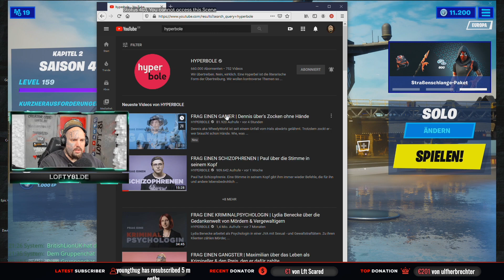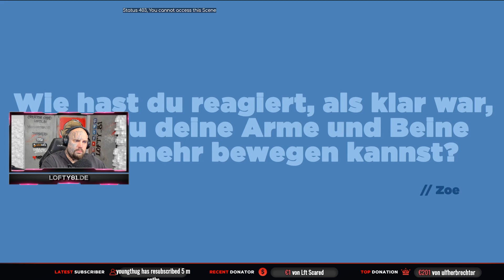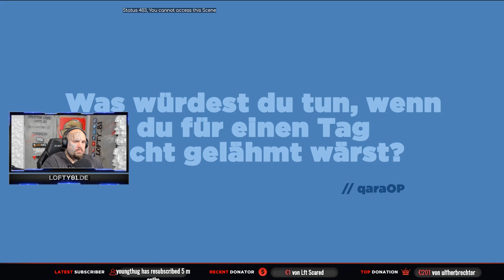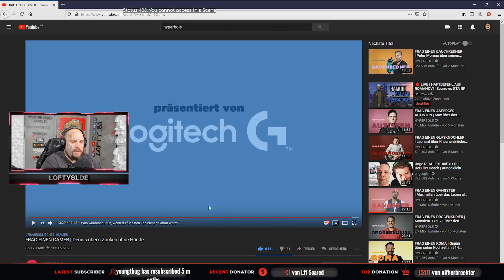FRAG EINEN GAMER | Dennis über's Zocken ohne Hände REACTION von Lofty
❗ FOLLOW ME ❗

🛒 Software: Günstige Windows 10 Pro Lizenzen! Mit Lofty_81 spart ihr 20%!
👍 Video liken

🌟 Creator Code: Lofty_81 🌟